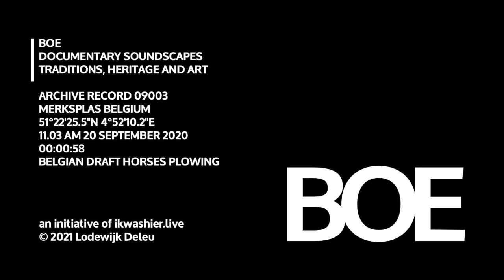BOE Soundscape 9003 Belgian draft horses plowing / Tweespan Belgische Trekpaarden ploegt SFX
BOE Soundscape 9003
… Locatie: Steenweg op Weelde, Merksplas, Noorderkempen, provincie Antwerpen, België, 51°22'25.5"N 4°52'10.2"E
… Datum en uur: zondag 20 september 2020 om 11.03 uur
… Duur: 58’ (1 soundclip)
… Onderwerp: het tweespan Brabants/Belgisch Trekpaard van Dirk Hendrickx ploegt op vrije ploegdag van trekpaardenvereniging Ju met ’t peird.
… Omstandigheden: buiten, zon, droog, open veld, zanderige grond
... Verloop: paarden komen aan voor, microfoon achteruit lopend, plaats maken, paarden komen voorbij, microfoon achter paarden en ploeg aan
… De cultuur rond het Belgisch trekpaard of Brabants trekpaard staat op de Inventaris Vlaanderen voor Immaterieel Cultureel Erfgoed.
… BOE archiveert geluid: stemmen, klanken en gedruis. De geluidsopnamen documenteren tradities, erfgoed en kunst. BOE bouwt expertise op in fonografie, field recording en soundscape design met een focus op het sensorisch erfgoed van het platteland. Als onderdeel van ikwashier.live deelt BOE dezelfde documentaire en artistieke aanpak.

HET ENGAGEMENT
Met ikwashier.live documenteert, archiveert en ontsluit Lodewijk Deleu tradities, erfgoed en kunst. Dit met bijzondere aandacht voor immaterieel erfgoed - of ‘levend erfgoed’ - en vooral die gewoontes en gebruiken die dreigen te verdwijnen. Het documenteren gebeurt met behulp van film, foto en geluid in de geest van Ferdinand Vanderhaeghen, Paul Otlet, Le Corbusier en Henri La Fontaine. ikwashier.live ontsluit het archief online en via tentoonstellingen en publicaties. Lodewijk Deleu is documentairemaker en fotograaf. Hij maakt ook podcasts en soundscapes. Tijdelijk, maar voor altijd.